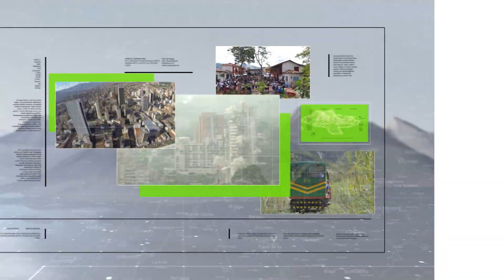242 agresiones a personal médico en la pandemia - Teleantioquia Noticias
242 agresiones al personal de la misión médica se han presentado en el país desde que comenzó la pandemia. Violación de la confidencialidad de pacientes y la obstrucción al paso de ambulancias y suministros médicos son los principales ataques.